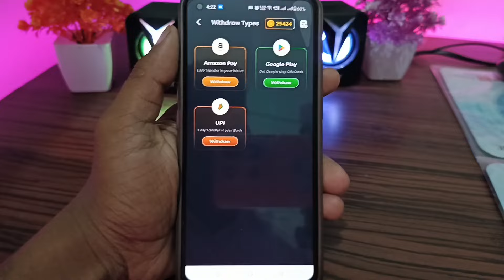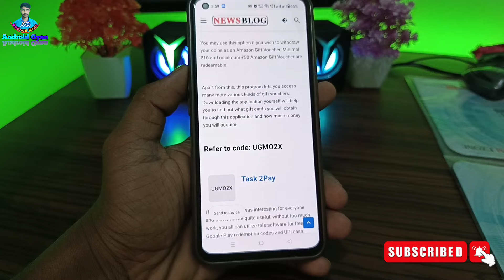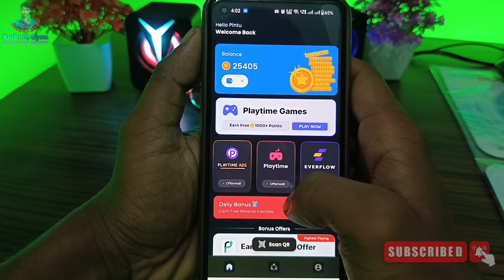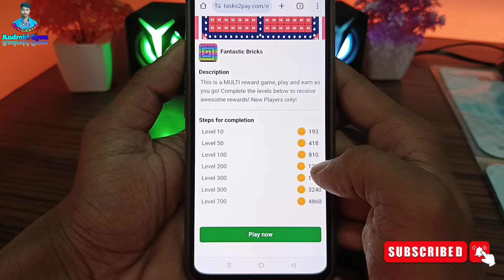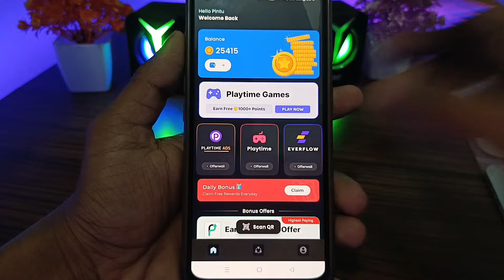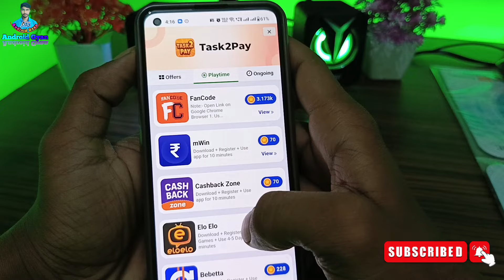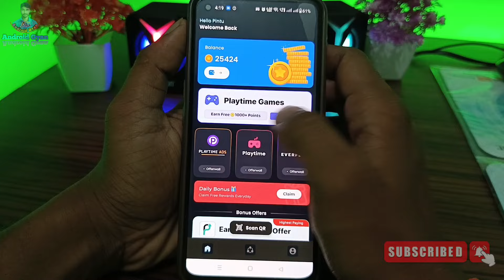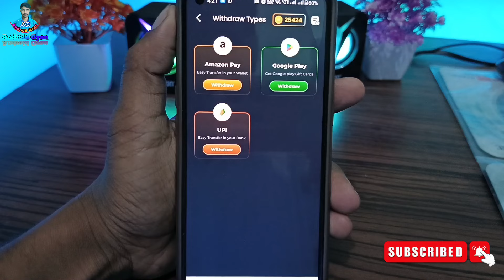Free Redeem Code | Free Redeem Code App | Free Fire Diamond App | Google Play Redeem Code App 2024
Task2Pay App | Free Redeem Code | Free Google Play Redeem Code | Free Redeem Code App | How To Get Redeem codes